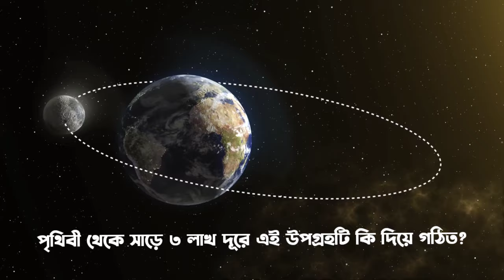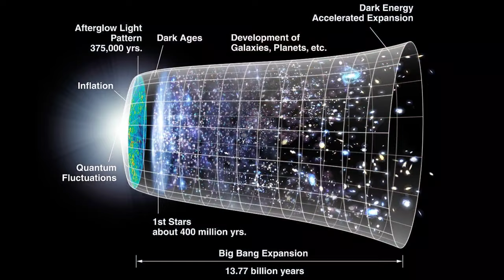চাঁদের অভ্যন্তরীণ গঠন কেমন ? What is moon Made of Bangla?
Around 4.5 billion years ago, the young Earth witnessed a violent impact. It collided with an ancient Mars-sized protoplanet called Theia. The impact was so powerful that it created an enormous debris field out of which the Moon formed. This is known as the giant impact hypothesis or the Big Splash. Calculations suggest that Theia might have hit the Earth at a velocity of 9.8 km/s at an angle of 45 degrees.

The collision would have sent a shockwave around the Earth over the next few hours and created a debris field out of which the Moon eventually formed over the next millions of years. While there's a lot of evidence to support this hypothesis, scientists have found another fascinating thing about it. New NASA simulations show the Moon might have formed within hours from the debris field instead of millions of years. If it turns out to be accurate, it will be a ground-breaking discovery regarding our natural satellite.

But how did astronomers arrive at this conclusion? How could such a catastrophic collision form the Moon in mere hours? Finally, and most importantly, what happened moments after the collision that instantly created something as big as the Moon?